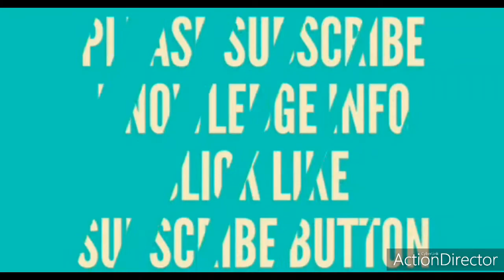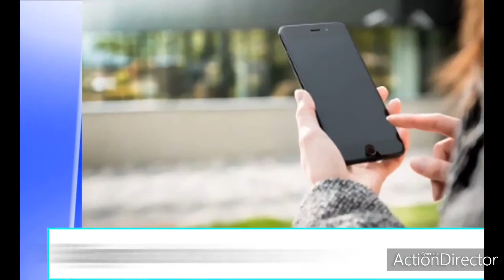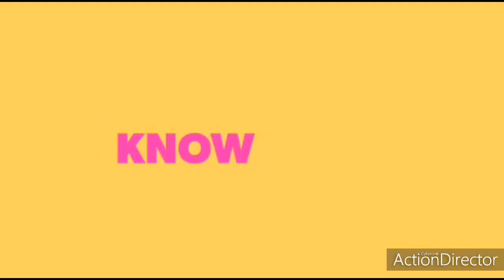INDIAN AGRICULTURE IMPROVEMENT-ORDINANCE IMPLEMENT IN INDIA|INDIA UPDATES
The history of Agriculture in India dates back to Indus Valley Civilization and even before that in some places of Southern India.[1] India ranks second worldwide in farm outputs. As per 2018, agriculture employed more than 50℅ of the Indian work force and contributed 17–18% to country's GDP.[2]

In 2016, agriculture and allied sectors like animal husbandry, forestry and fisheries accounted for 15.4% of the GDP (gross domestic product) with about 31% of the workforce in 2014.[3][4][5] India ranks first in the world with highest net cropped area followed by US and China.[6] The economic contribution of agriculture to India's GDP is steadily declining with the country's broad-based economic growth. Still, agriculture is demographically the broadest economic sector and plays a significant role in the overall socio-economic fabric of India.

India exported $38 billion worth of agricultural products in 2013, making it the seventh largest agricultural exporter worldwide and the sixth largest net exporter.[7] Most of its agriculture exports serve developing and least developed nations.[7] Indian agricultural/horticultural and processed foods are exported to more than 120 countries, primarily to the Japan, Southeast Asia, SAARC countries, the European Union and the United States